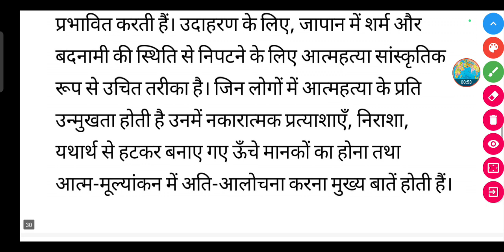द्विध्रुवीय भावदशा विकार को संक्षेप में समझाइए।